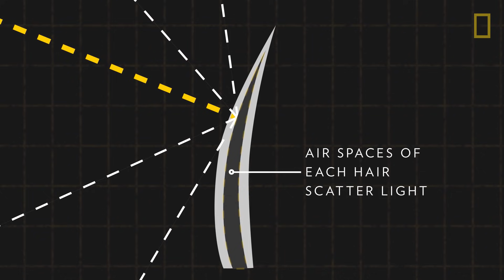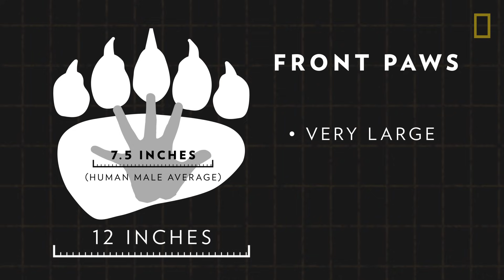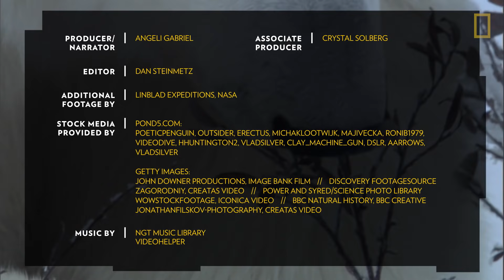Polar Bears 101 | Nat Geo Wild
How do polar bears survive their Arctic habitat? Is climate change affecting their population? Learn how polar bears have adapted to life on top of the world.

About National Geographic Animals:
National Geographic Animals brings you closer to the wild than ever before. Take a journey through the animal kingdom to discover fierce predators, surprising behaviors, adorable babies, and more through our fascinating wildlife documentaries, series, and specials.